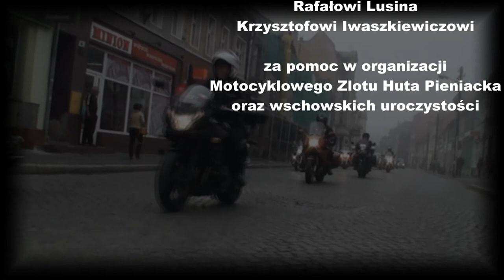Zakończenie Zlotu Huta Pieniacka - Wschowa 2012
Oficjalne zakończenie Motocyklowego Zlotu Huta Pieniacka. W uroczystościach organizowanych przez Stowarzyszenie Huta Pieniacka uczestniczyli kresowianie, w tym osoby ocalone z Huty Pieniackiej, motocykliści zlotu, parlamentarzyści, przedstawiciele urzędów centralnych i władz samorządowych wszystkich szczebli, Wschowianie.
Podczas spotkania oficjalnie podsumowaliśmy tegoroczne przedsięwzięcie renowacji polskiego cmentarza wojskowego w Brodach.